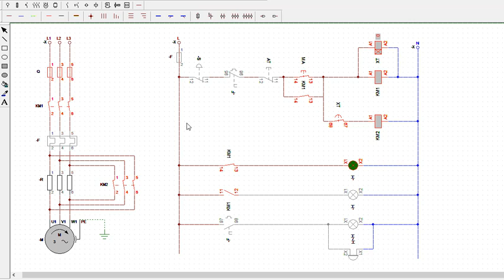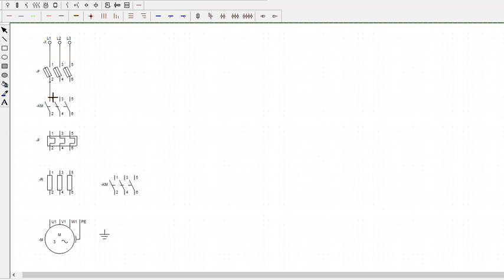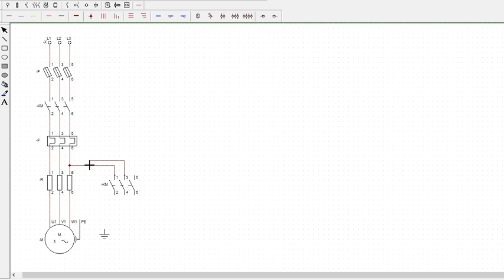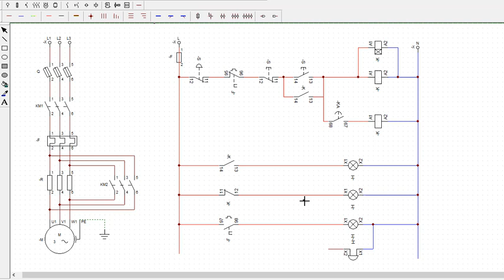démarrage par élimination de résistance statorique 2 temps